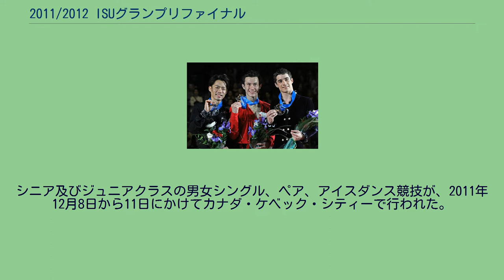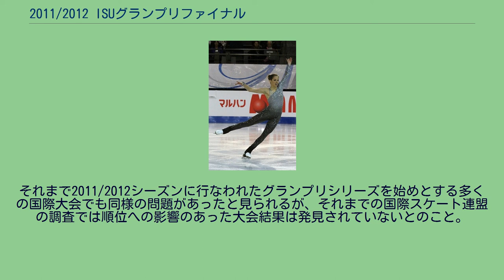2011/2012 ISUグランプリファイナル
ケベック・シティーの歴史
2011/2012 ISUグランプリファイナル及び2011/2012 ISUジュニアグランプリファイナル（英語: Grand Prix of Figure Skating Final and Junior Grand Prix of Figure Skating Final 2011/12またはISU Grand Prix of Figure Skating Final 2011/2012）は、2011年にカナダで開催されたフィギュアスケートの国際競技会。
2011/2012 ISUグランプリシリーズの決勝大会及び、若年層の2011/2012 ISUジュニアグランプリの決勝大会。
2011/2012 ISUグランプリファイナル、2011/2012 ISUジュニアグランプリファイナルは、それぞれ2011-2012年シーズンのISUグランプリファイナル、ISUジュニアグランプリファイナルで、2011/2012 ISUグランプリシリーズ及び2011/2012 ISUジュニアグランプリの決勝大会である。
シニア及びジュニアクラスの男女シングル、ペア、アイスダンス競技が、2011年12月8日から11日にかけてカナダ・ケベック・シティーで行われた。
今開催回は前々回から続いて、ISUグランプリファイナルとISUジュニアグランプリファイナルが一連の日程内で開催された。
成績上位6名（組）が出場する。
男子シングル 男子シングルメダリスト 女子シングル ペア アイスダンス 男子シングル 女子シングル ペア アイスダンス 入賞者（入賞チーム）にはそれぞれ以下の賞金が与えられる。
ジュニアグランプリファイナル出場選手は、参加賞金として別途2,500米ドルが与えられる。
競技後のエキシビション出演を断った場合は、グランプリファイナル出場選手は賞金から5,000米ドルが、ジュニアグランプリファイナル出場者は賞金から1,000米ドルが差し引かれるとされた。
後日国際スケート連盟からアイスダンス競技のフリーダンスの結果について得点計算の誤りがあったことが発表された。
得点集計ソフトに組み込まれているSOVの値に誤りがあり、アイスダンスのコンビネーションリフトの得点が0.5間違って計算されてしまうことがあった。
これにより、本大会のフリーダンスの本来の順位はヴァーチュ／モイア組が１位、デイヴィス／ホワイト組が２位であったところ、逆の結果となってしまった。
ただし、ショートとフリーを合わせた総合順位への影響はなかったとのことであった。
それまで2011/2012シーズンに行なわれたグランプリシリーズを始めとする多くの国際大会でも同様の問題があったと見られるが、それまでの国際スケート連盟の調査では順位への影響のあった大会結果は発見されていないとのこと。
なお、本大会の得点および順位の変更は発表されていない。
^ ISU Judging System - Calculation Program. 2011年12月28日